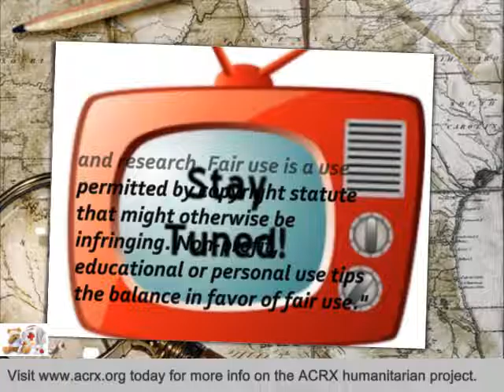Manor Care Health Services in Florissant,MO Receive Tribute & Healthcare Help By Charles Myrick Of A